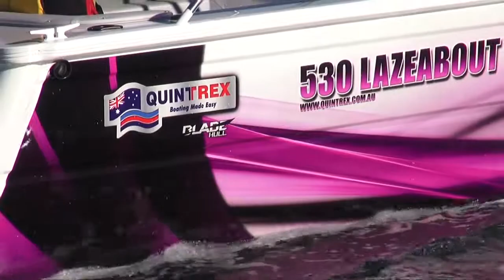Quintrex 530 Lazeabout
Built for versatile family fun, this Runabout is ideally suited to those wanting room to move. Powered by a 130hp outboard the 530 is popular with water sport lovers.